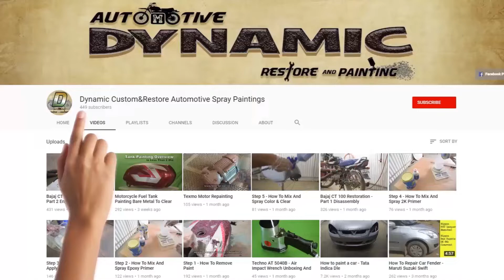Ford Fiesta Classic Repainting - FLARE MET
Ford Fiesta Classic Repainting

Dynamic Automotive Paintings
Velgode-518533, Andhra Pradesh, India